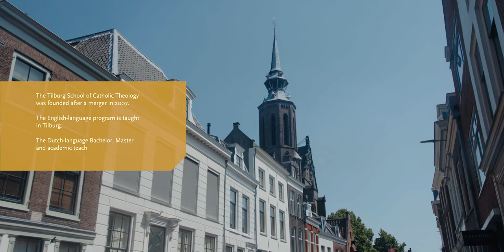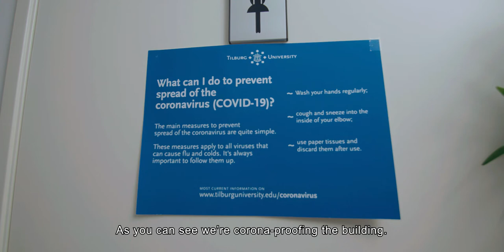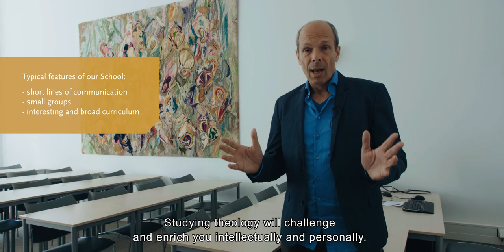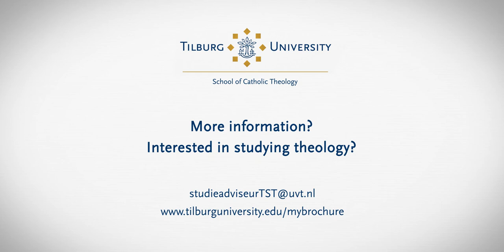Education Tilburg School of Catholic Theology - find out more about the location in Utrecht - (TiU)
Theology has a variety of interesting topics in which you learn how to think thoroughly about people, society and the Christian faith. You will learn Greek, Hebrew and Latin to read texts in their source languages. You can also study this program on a part-time basis.
Our education in the fall 2020 semester will be hybrid: online and where possible and permitted, on campus, including online alternatives if you cannot or may not yet come to the campus yourself. We guarantee that you will always be able to follow our education online for the first semester.